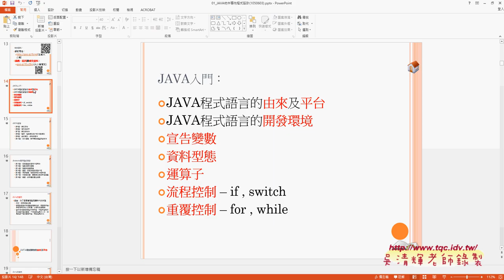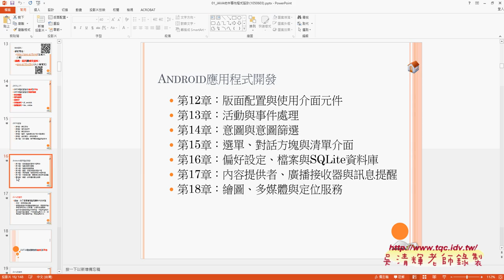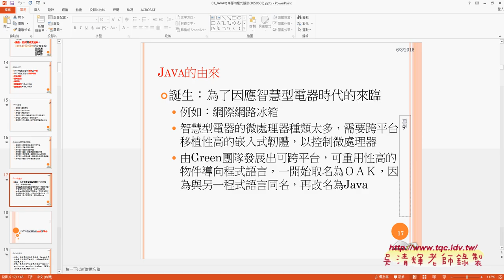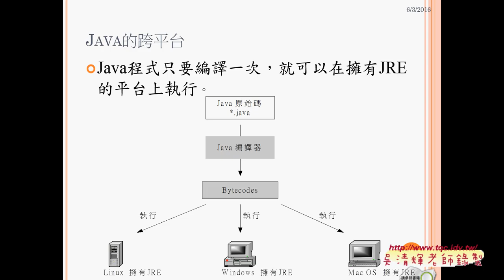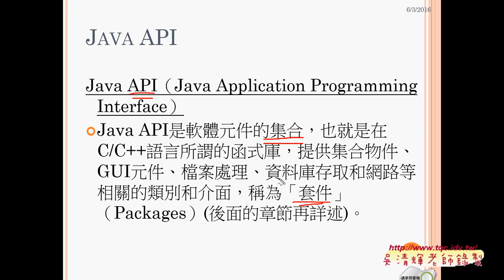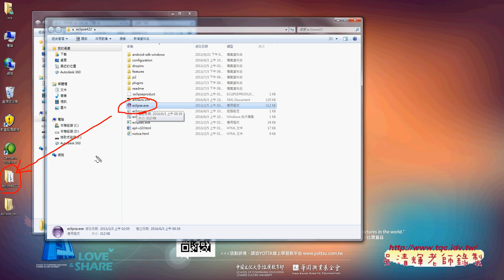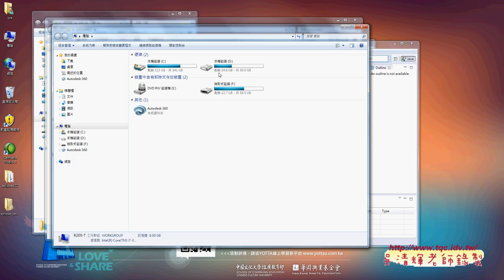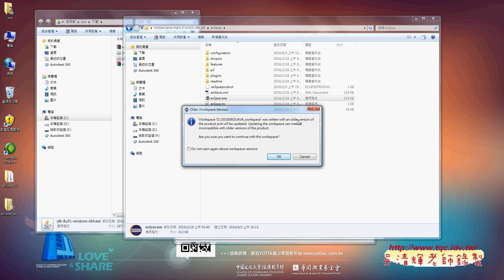02 課程規劃與由來及平台與開發環境設置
JAVA物件導向程式設計(1)

今天課程內容：
01_問卷結果(表單)與開發環境
02_課程規劃與由來及平台與開發環境設置
03_JAVA開發環境與第一個程式

吳老師教學特色：
1.影音複習分享(全程錄影)。
2.能不硬code程式，有程式也會提供畫面。
3.提供業界實務開發經驗。
4.書上沒講到的操作，圖形化工具使用。
5.隨時更新第一手資訊。
6.可延伸證照考試解題(TQC+)。
7.提供雲端影音連結
8.提供部落格教學日誌
9.提供論壇登入問題討論

上課用書：
作者：陳會安

本學期課程目標：
1.把JAVA融入到Android
2.Android入門
3.Android範例詳解

1.把JAVA融入到Android
於是劇本流程：
1.ECLIPSE的環境建置。
2.新建JAVA專案，開始寫101題樂透彩模擬程式。
3.轉成視窗介面。
4.輸出程執行檔，可以在WINDOWS、MAC、LINUS等環境執行。
5.將專案改成APP。

吳老師